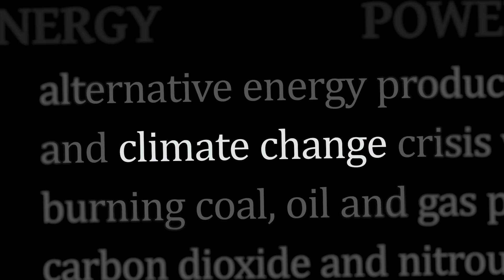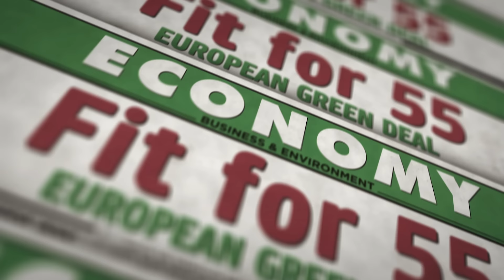Plongez dans l'écologie de l'âme : la quête de sens dans un monde en mutation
Après avoir exploré le sens profond de l'écologie et de notre responsabilité envers notre terre mère, plongez dans une expérience transformatrice en rejoignant les retraites thérapeutiques esséniennes en Grèce cet été.
Dans un cadre paisible et serein, vous aurez l'occasion de vous ressourcer et de vous reconnecter avec votre être intérieur, guidé par Guilhem Cayzac et son équipe d'enseignants-thérapeutes.
Découvrez trois expériences uniques conçues pour vous aider à guérir, à vous régénérer et à trouver l'harmonie, en utilisant la sagesse ancestrale de la Tradition Essénienne.

𝐌𝐄𝐃𝐄𝐂𝐈𝐍𝐄 𝐒𝐀𝐂𝐑𝐄𝐄 - 𝐄𝐐𝐔𝐈𝐋𝐈𝐁𝐑𝐄 - 𝐓𝐑𝐀𝐍𝐒𝐅𝐎𝐑𝐌𝐀𝐓𝐈𝐎𝐍
Rejoignez-nous pour une immersion au cœur de la Médecine Sacrée et initiez une profonde transformation dans votre vie. Pour les détails de chaque séjour et pour plus d’informations sur les réservations, cliquez sur le lien ci-dessous :

𝐅𝐎𝐑𝐌𝐀𝐓𝐈𝐎𝐍𝐒 :

▶️ Essayez gratuitement pendant 7 jours avec la formule Découverte et Étudiant :
🔗 Pour plus d’informations, visitez :

𝐋𝐄 𝐉𝐀𝐑𝐃𝐈𝐍 𝐃𝐄 𝐋'𝐎𝐋𝐈𝐕𝐈𝐄𝐑, 𝐓𝐄𝐑𝐑𝐄 𝐃𝐄 𝐆𝐔𝐄𝐑𝐈𝐒𝐎𝐍

📍 Les Jardins de l’Olivier, Petalidi, Grèce

Le Jardin de l’Olivier est un cadre, une terre qui est consacrée pour que le chercheur puisse se poser, respirer et recevoir l’aide nécessaire pour s’épanouir.

Un cercle de protection, une aide pour que le chercheur ait le moyen de développer le discernement qui permet de reconnaître ce qui est vrai de ce qui ne l’est pas
Tous offrent des opportunités rares de guérison, de régénération, d'inspiration et d'harmonisation, en utilisant la sagesse ancestrale de la Tradition Essénienne.

Pour s’éveiller, il faut un cadre, un corps, une structure qui est en accord et en co-création avec les grandes Lois Universelles du Vivant. L’individualité de tous les êtres peut alors s’épanouir librement et se poser sur une intelligence supérieure qui honore la Vie.

C’est ce qu’essaient de faire les Esséniens, et c’est pourquoi, de tout temps,
on les a appelés les « thérapeutes ».

𝐌𝐄𝐃𝐄𝐂𝐈𝐍𝐄 𝐒𝐀𝐂𝐑𝐄𝐄 - 𝐕𝐈𝐕𝐑𝐄 𝐄𝐓 𝐏𝐑𝐀𝐓𝐈𝐐𝐔𝐄𝐑 𝐋𝐀 𝐌𝐄𝐃𝐄𝐂𝐈𝐍𝐄 𝐒𝐀𝐂𝐑𝐄𝐄

📆du 1er au 13 juillet 2024
Une plongée immersive au coeur du
grand pilier des enseignements de Guilhem Cayzac
𝐄𝐐𝐔𝐈𝐋𝐈𝐁𝐑𝐄 𝐅𝐎𝐑𝐂𝐄 & 𝐆𝐔𝐄𝐑𝐈𝐒𝐎𝐍 𝐏𝐀𝐑 𝐋𝐄𝐒 𝟒 𝐄𝐋𝐄𝐌𝐄𝐍𝐓𝐒

Ces 4 semaines sont dédiées à un grand processus de la Vie, que nous devons apprendre à ressentir, goûter et expérimenter si nous voulons guérir toutes les dimensions de notre être.
𝐓𝐑𝐀𝐍𝐒𝐅𝐎𝐑𝐌𝐀𝐓𝐈𝐎𝐍 𝐒𝐄𝐉𝐎𝐔𝐑 𝐓𝐇𝐄𝐑𝐀𝐏𝐄𝐔𝐓𝐈𝐐𝐔𝐄 𝐃𝐄 𝟐𝟏 𝐉𝐎𝐔𝐑𝐒

Immergez-vous dans le calme et la sérénité pour 3 semaines consécutives d'enseignements, d'ateliers, de soins et de rituels, avec une cuisine adaptée,
afin d'initier en soi une profonde transformation.

📖𝐋𝐈𝐕𝐑𝐄𝐒

A bientôt !
Lumineuses Pensées,
Guilhem Cayzac.

Un autre regard sur l'Écologie